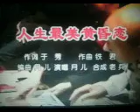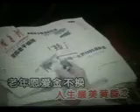人生最美黄昏恋【WB】（甫人～月儿）2020 2 17